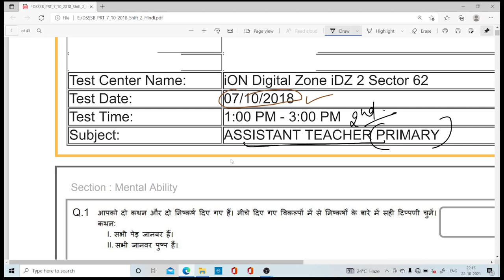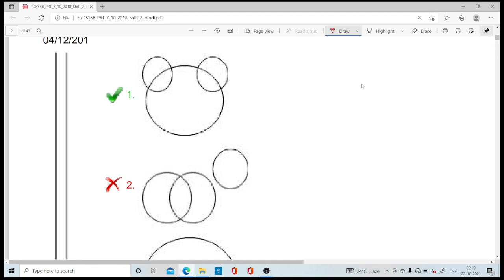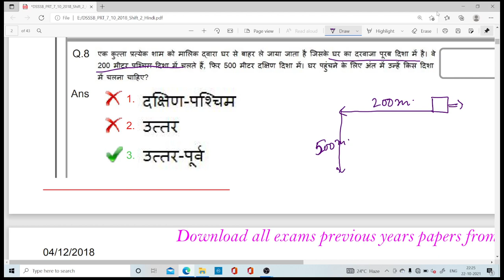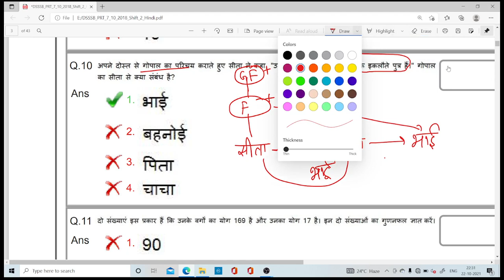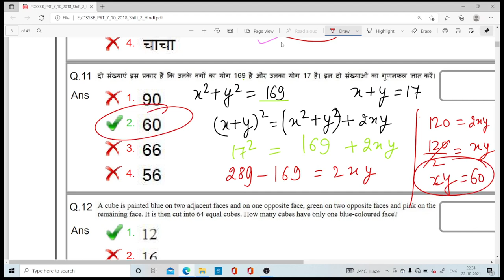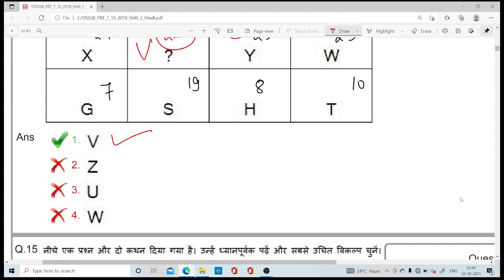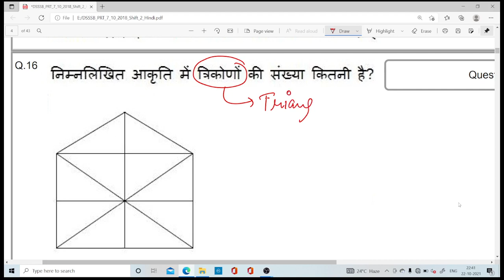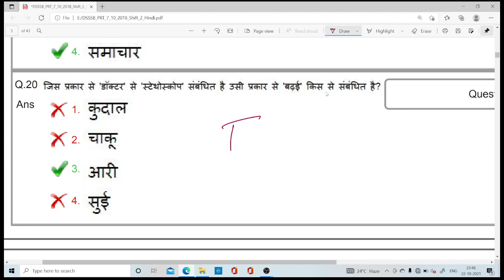DSSSB PRT PREVIOUS YEAR 07-10-2018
DSSSB ASSISTENT TEACHER PRIMARY
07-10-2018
REASONING
MENTAL ABILITY
DETAILED SOLUTIONS